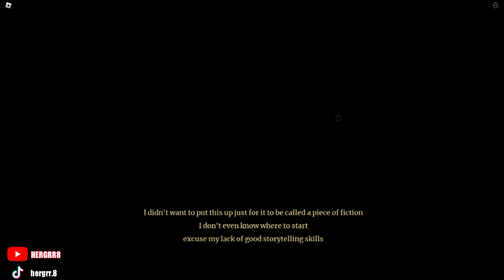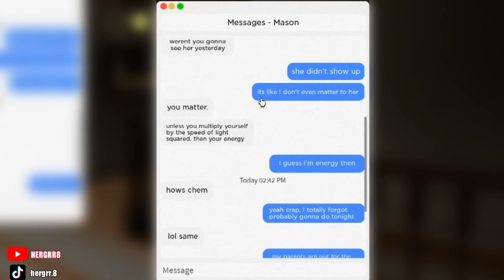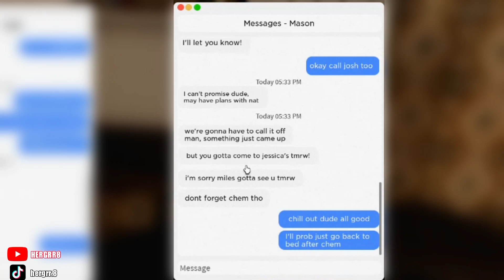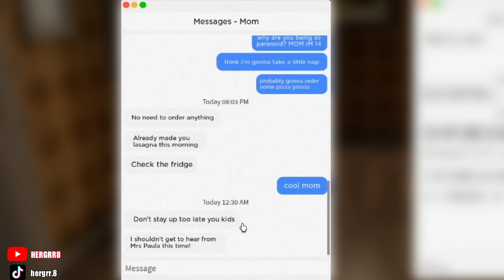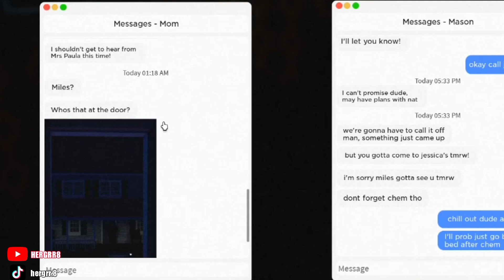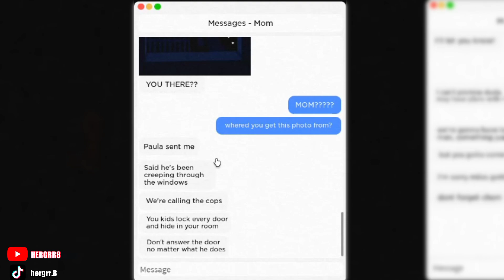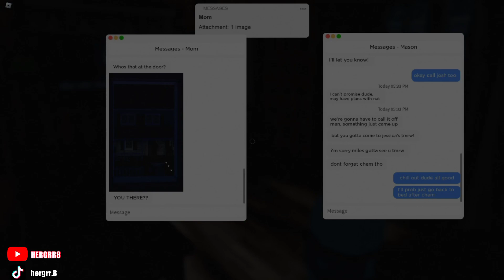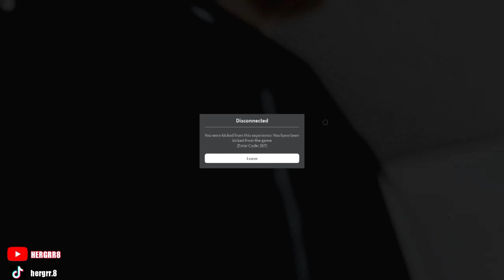Fears To Fathom: Episode - Home Alone| Roblox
HEYA,